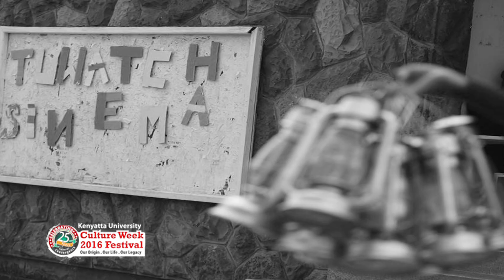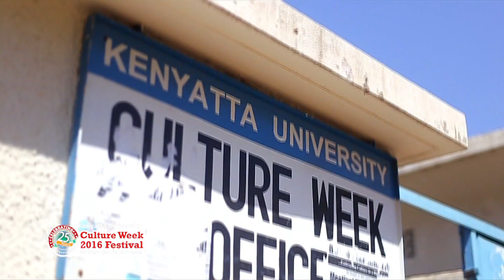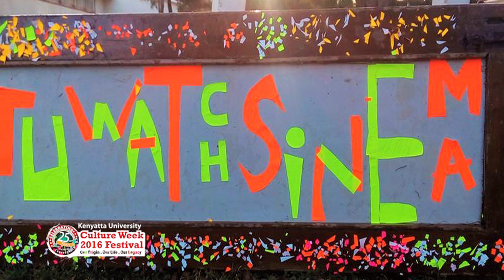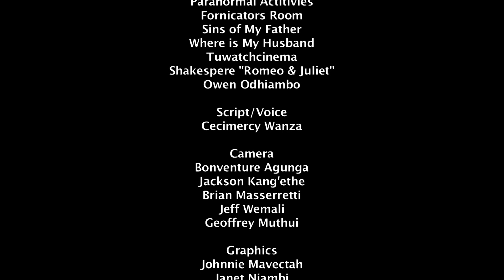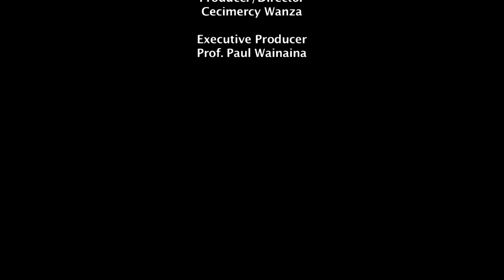KENYATTA UNIVERSITY CULTURE WEEK (THEATRE AND FILM 2016 PART B)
Produced by Cecimercy Wanza, Edited by Waiganjo Millicent